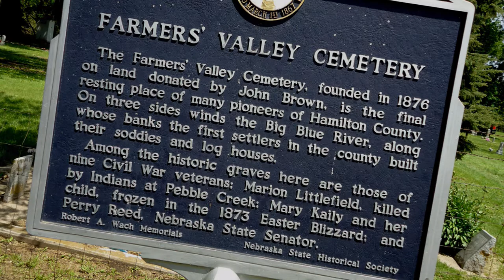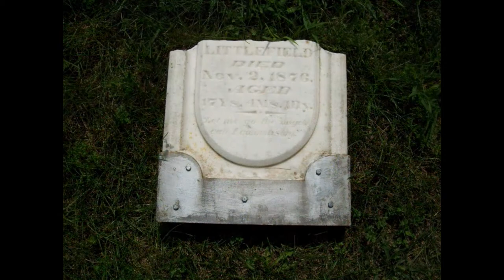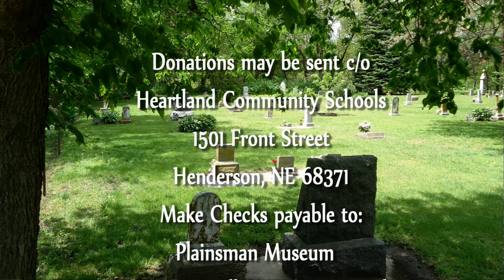Farmers Valley Cemetery Paul Siebert Fundraiser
Since the August 2013 vandalism of the historic Farmer's Valley Cemetery, the surrounding communities have coalesced in their efforts to bring justice to the perpetrators and restore the many damaged markers and headstones.  National Honor Society Students from the Heartland Community High School in Henderson,   Nebraska spearheaded the effort to raise funds for the project.  This January 24, 2014 concert, featuring area Musician (and former  Farmers Valley resident) Paul Siebert was their latest project.  Donations will be accepted until the end of the school year c/o Heartland Community Schools 1501 Front Street  Henderson, NE 68371.  Checks should be made out to: Plainsman Museum FVC Fund.  Donations totaling up to $10,000 will be matched dollar for dollar by Henderson State Bank.